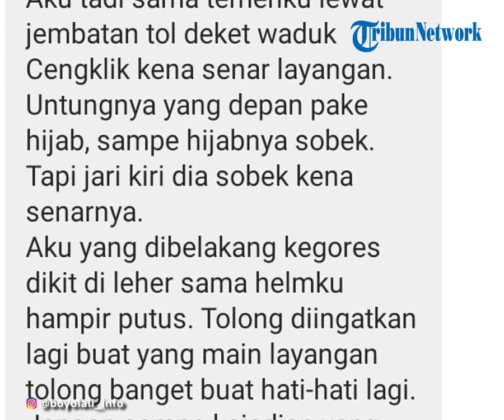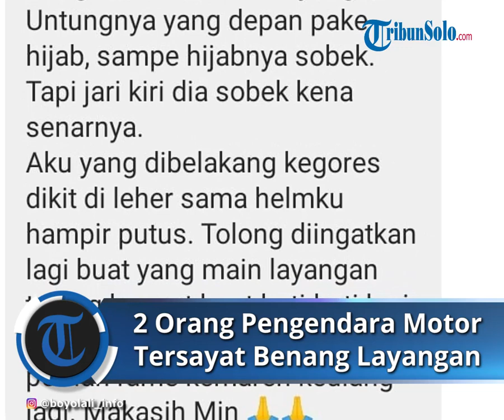Benang Layangan Melintang di Overpass Dekat Waduk Cengklik, 2 Pengendara Motor Tersayat di Leher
Laporan Wartawan TribunSolo.com, Iqbal Fathurrizky

TRIBUN-VIDEO.COM - Benang layangan melintang di Overpass Waduk Cengklik Boyolali Jumat (13/8/2021).

Akibat hal tersebut dua pengendara sepeda motor yang berboncengan tersangkut benang layang yang melintang.

Dua pengendara benama Ari Dewi dan Winda yang saat itu sedang melintas harus mendapat pengobatan ringan.

Ari Dewi saat itu menyetir motor terkena dibagian leher hingga hijab yang dipakai sobek.

Selain itu Winda yang dibonceng juga tersangkut hingga lehernya tergoses bahkan tali dihelmnya hampir putus.

“Aku boncengan sama temenku, dua-duanya kena senar layangan dan temenku yg belakang lehernya kebaret sama helmnya sampe mau putus aku yg depan hijabku sampe sobek,” kata Ari Dewi kepada TribunSolo.com Sabtu (14/8/2021).

Meski kasus ini tidak sampai ke kepolisian, namun Polsek Ngemplak Boyolali yang mengetahui dari medsos tetap menindaklanjuti dengan cara menghimbau kepada masyarakat sekitar.

“Tidak ada yang melapor, tapi kami tetap cek ke TKP namun benang layangan sudah tidak ada,” kata Kapolsek Ngemplak Boyolali, AKP M.Arifin Suryani kepada TribunSolo.com Sabtu (14/8/2021).

Arifin juga menghimbau kepada Kepala Desa dan masyarakat sekitar untuk tidak bermain layangan disekitar overpass dan jalan tol dan bagi pengendara yang melintas diharap hati hati.

“Kami mengimbau kepada masyarakat sekitar untuk tidak bermain layangan di sekitar overpass dan jalan tol, bagi yang melintas juga tetap hati hati,” kata Arifin.

Meski kejadian ini baru pertama di Ngemplak Boyolali, namun Kapolsek Ngemplak menanggapi dengan serius kejadian semacam ini agar tidak terulang kembali.

“Baru pertama masuk, tapi kami mengupayakan kasus ini tidak terulang kembali meski kasus kemarin tidak memakan korban,” kata Arifin.